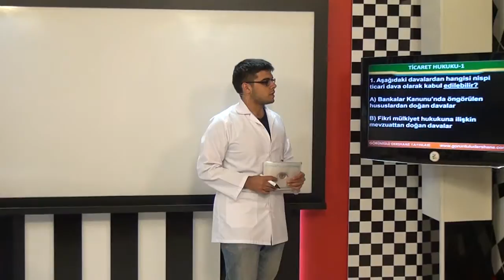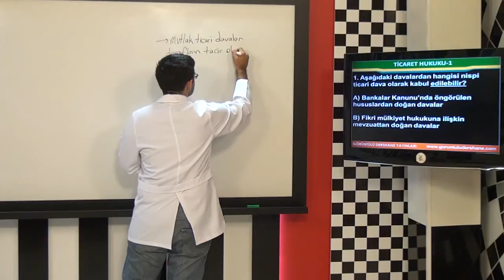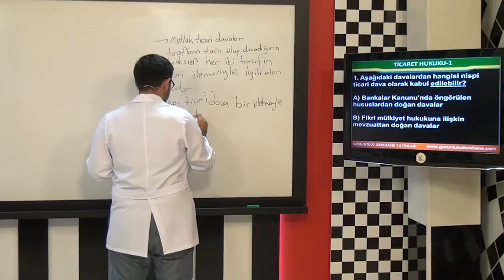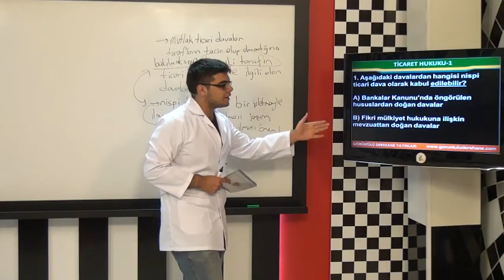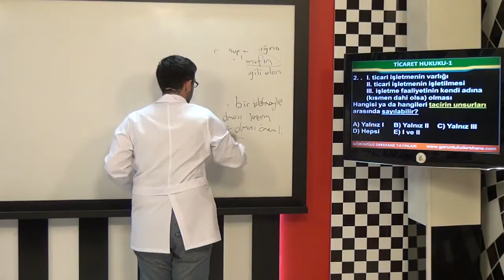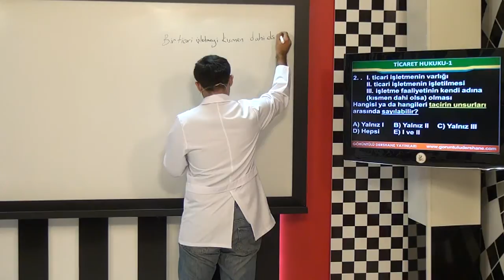AÖF Ticaret Hukuku 1 Eğitim Seti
- Tarihi Gelişim, Ticari İşletme, Ticari İş Ve Ticari Hüküm
- Ticari Davalar, Ticari Çekişmesiz Yargı İşleri, Tacir, Ticaret Sicili
- Ticaret Ünvanı, İşletme Adı, Marka
- Rekabet Hukuku
- Ticari Defterler,Cari Hesap, Tacir Yardımcıları
- Şirketler Hukukuna Giriş, Adi Şirket
- Ticaret Şirketlerinin Genel Hükümleri
- Kollektif Ve Komandit Şirketler
- Vize – Final Denemeleri